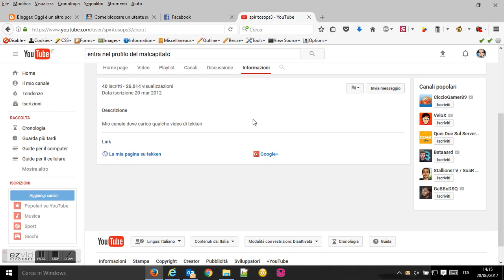Bloccare un utente su Youtube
Come bloccare un utente su youtube ed impedirgli di commentare i tuoi video.